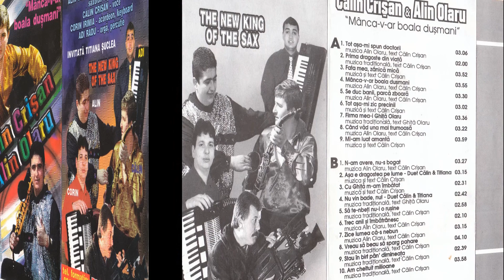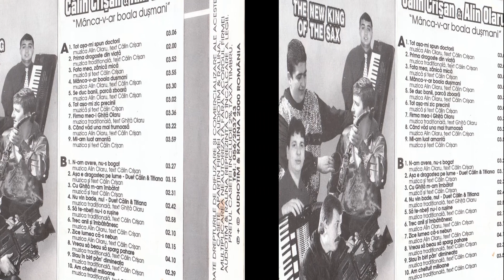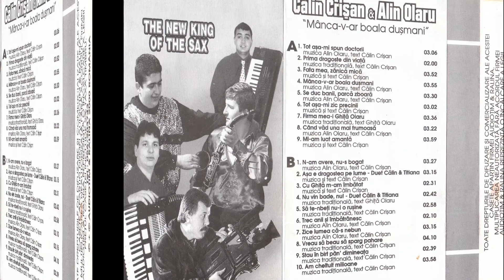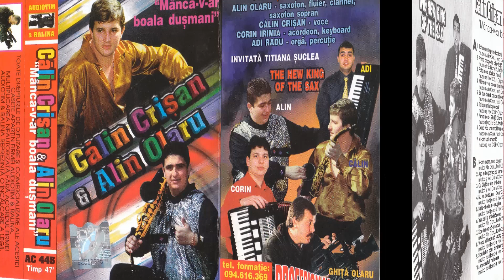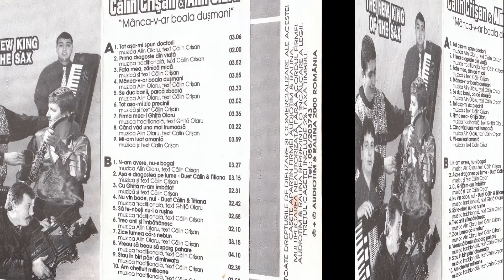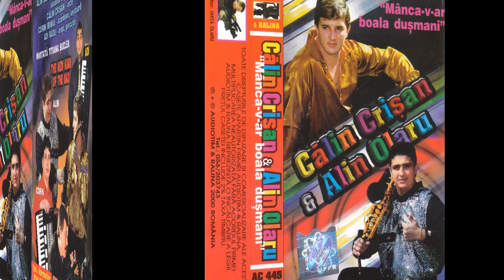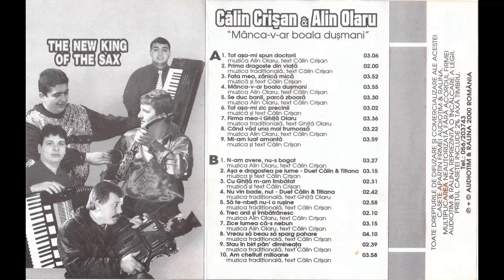Calin Crisan & Alin Olaru - Manca-v-ar boala dusmani (AudioTrack) Album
♫Muzica & Text - Alin Olaru♛ & Calin Crisan
♪Sunet & Mixaj - Andrei M.
☑Toate Drepturile Rezervate de catre Autor Alin Olaru Jr.✔
⊖Este Interzia Repostarea s-au Copierea Video si Audio!!!
♦Facebook Official: Studio Olaru Jr. Tm✔
⚫Abonati-va la Canal pentru mai multe Noutati★
➤Studio Imprimari/Inregistrari Audio-Video✔️
♫♫♫♯CelMaiBunSaxofonist♩♩♩